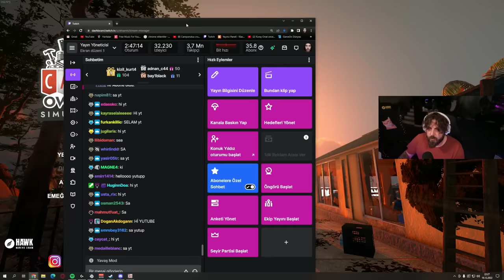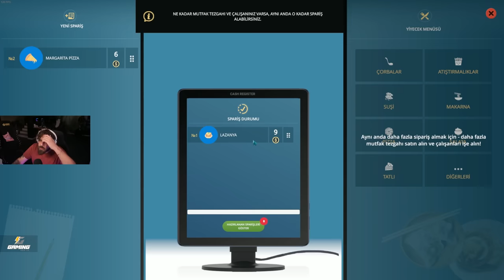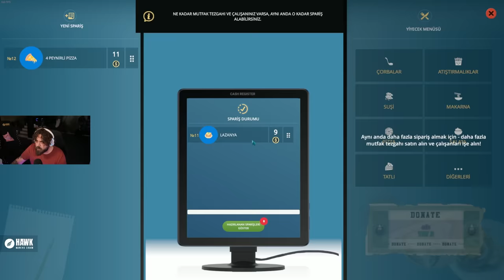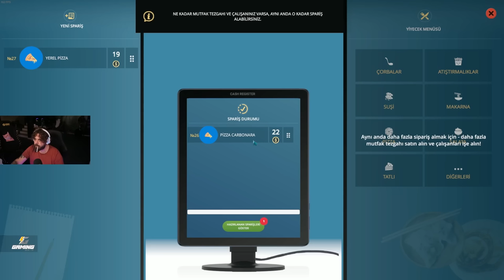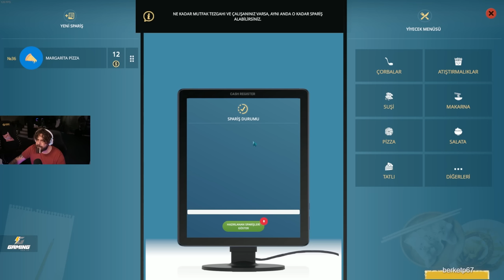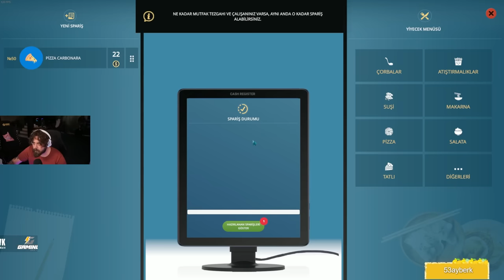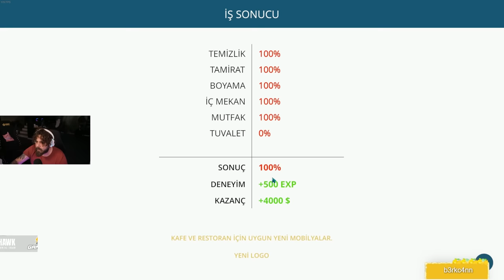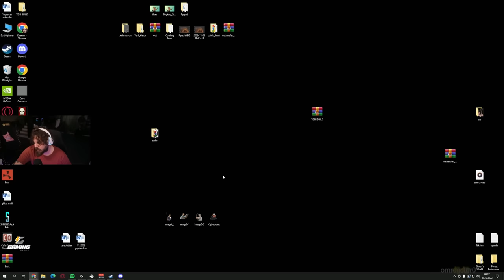KİMSE RAKİBİM OLAMAZ! | CAFE OWNER SIMULATOR | BÖLÜM 1